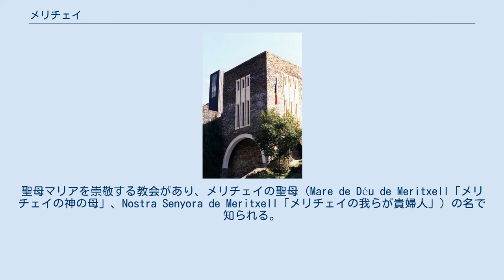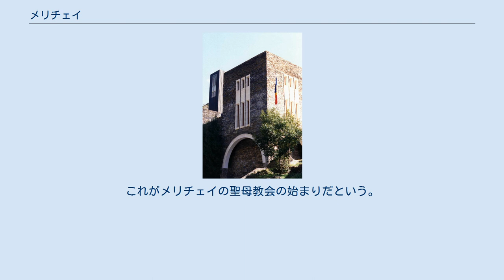メリチェイ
メリチェイの聖母教会 メリチェイ（カタルーニャ語:Meritxell）はアンドラ、カニーリョ教区にある村。
カニーリョとアンカムの間に位置する。
聖母マリアを崇敬する教会があり、メリチェイの聖母（Mare de Déu de Meritxell「メリチェイの神の母」、Nostra Senyora de Meritxell「メリチェイの我らが貴婦人」）の名で知られる。
 1873年、アンドラの国会にあたる渓谷議会は聖母を国の守護聖人とすることを正式に宣言、1921年、聖人の記念日である9月8日を国家の祝日とした。
メリチェイの聖母教会はロマネスク様式の教会（17世紀に修復）であったが、1972年、火災で焼失、1976年にスペイン、バルセロナ出身の建築家リカルド・ボフィルによって新しい聖堂が再建された。
今日でも多くの巡礼が訪れている。
 メリチェイの聖母については12世紀後半の物語として次のような伝承が伝わっている。
 ある冬の公現祭の日、メリチェイの村人がカニーリョまで礼拝へ出かける途中、道端にバラの花が咲いているのを目にした。
村人はそのバラの下に聖母子像を見つけ、カニーリョの教会に安置した。
ところが次の日、同じバラの下に聖母子像が戻っていた。
そこで人々はエンカンプの教会においてきたが、その翌日にもまた元の場所に戻ってきた。
不思議なことに、真冬にもかかわらずバラの周囲に雪は積もっていなかった。
メリチェイの村人はこれを天のお告げと受け取り、そこに教会を建てて聖母子像をおいた。
これがメリチェイの聖母教会の始まりだという。